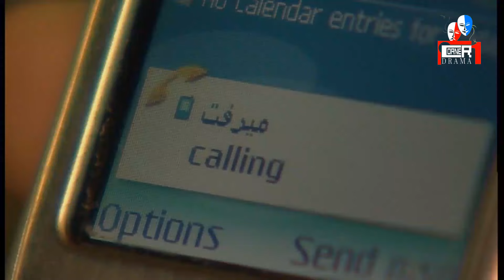مسلسل يحيى الفخراني - راحت لحبيبها الشغل من ورا ابوها .. تفتكروا هتعمل معاه ايه ؟ 💝😳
تدور أحداث المسلسل في إطار الدراما الاجتماعية يناقش شخصية يحيى الفخراني وعلاقته بمن حوله ، حيث يخوض إلى العديد من المغامرات والأحداث ،بطولة يحيى الفخراني وعدد آخر من الفنانين.